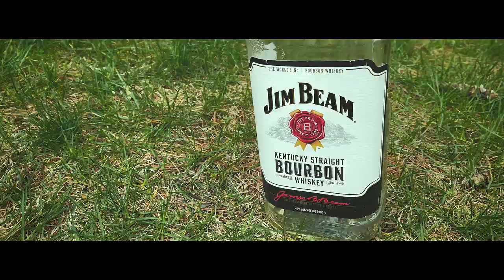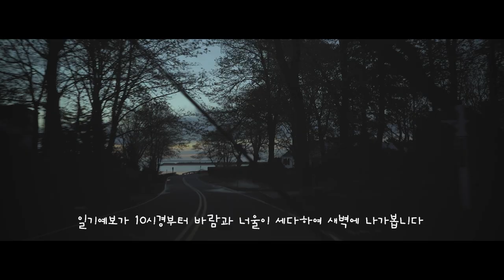한치낚시 | Squid fishing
한치는 밤에 집어등을 통해 많이 잡히지만 카약낚시 특성상 밤출조는 조금 위험하기에 아쉬운 부분입니다.
그래도 사랑하는 와이프와 함께한 시간이어서 좋았습니다.

안전한 카약낚시 즐기세요.

영상에 사용되어진 음악